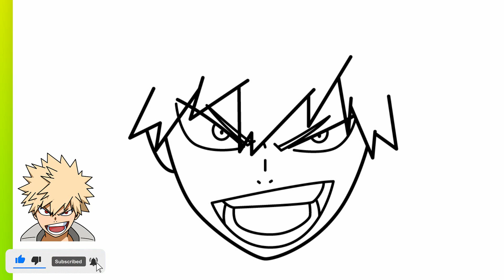Como Dibujar KATSUKI BAKUGO (My Hero Academia)